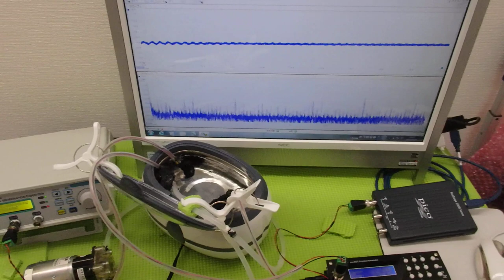オリジナル超音波プローブの「発振・制御」技術 ultrasonic-labo